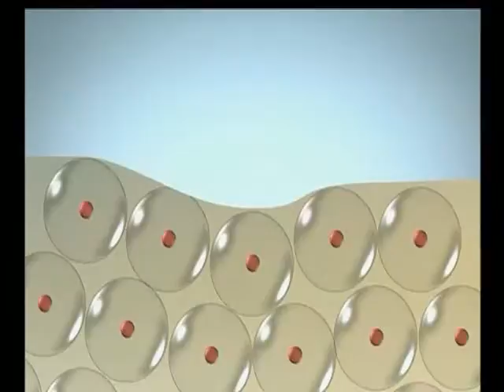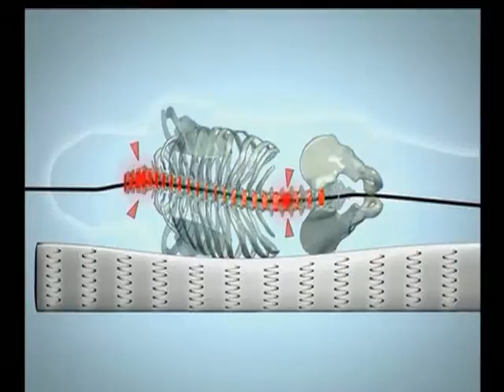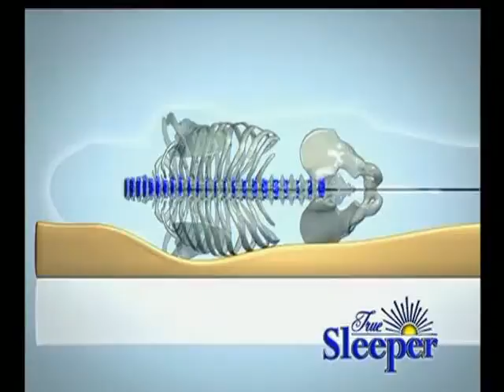True Sleeper Mattress Top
This memory foam is a boon to people who suffer from disturbed sleep. It has been proven to give relief to many and its sleep improving quality is attested by experts. This true sleeper is made of excellent quality memory foam and is an ideal addition to your home.